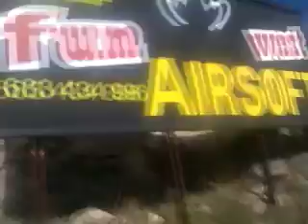Tribe of Frog - Cowboys & Aliens 2013 como llegar a Fun West.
Aquí tenéis el recorrido a seguir para llegar a la fiesta. El vídeo está grabado llegando por la N-332 desde Valencia. Lo primero que se ve a la izquierda es la urbanización El Campello.

COMO LLEGAR
"El Fun West esta situado entre El Pueblo Acantilado y Coveta Fuma, El Campello, Alicante.

Como llegar desde el sur de la provincia de Alicante. Coger la A-70 en dirección Valencia, antes de llegar el peaje, coger la salida a la N-332 dirección Villajoyosa, Benidorm, Valencia, después se ha de coger la salida al Pueblo Acantilado para realizar en ella un cambio de sentido, nada más realizar el cambio de sentido en dirección Alicante coger la primera salida hacia la derecha y continuar todo recto, después seguir los carteles del Fun West.

Como llegar desde el norte de la provincia de Alicante. Coger la N-332 dirección Alicante, justo después de dejar a mano izquierda el Pueblo Acantilado coger la primera salida hacia la derecha y continuar todo recto, después seguir los carteles del Fun West." extraido de

La canción es de Spoonbill, se llama Feather Leather. No poseemos ningún tipo de derecho sobre la canción. Su reproducción es exclusivamente para su disfrute.